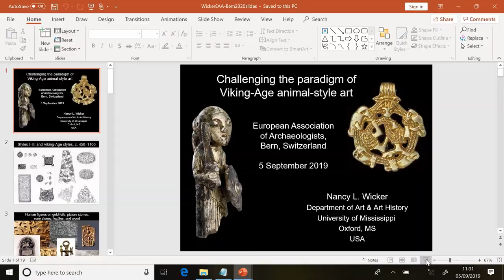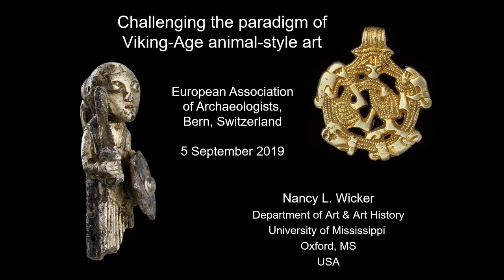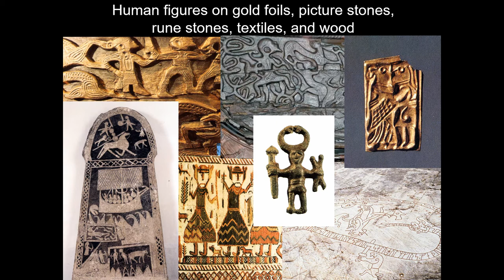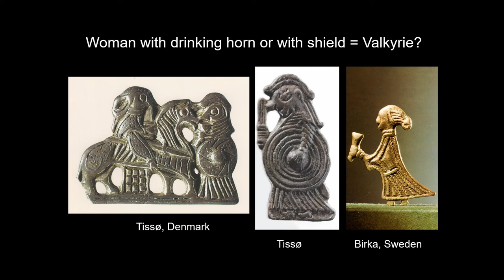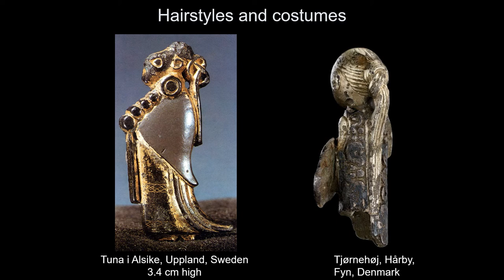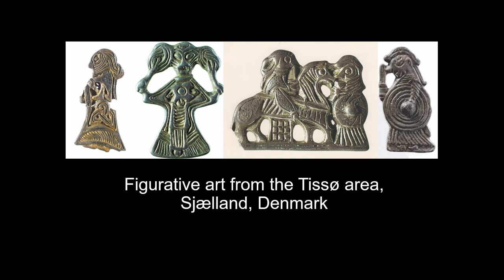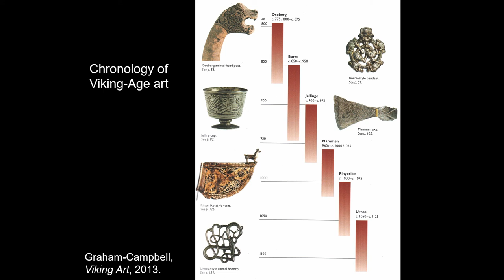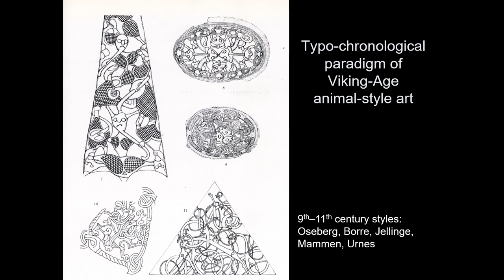CHALLENGING THE PARADIGM OF VIKING-AGE ANIMAL-STYLE ART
Viking-Age art has long been equated with animal-style art, to the exclusion of human, figurative art. However, a closer examination of the corpus of art of the Viking world reveals that human figures were never absent, although they were sometimes subsumed into compositions dominated by abstracted, zoomorphic depictions. In the history of Scandinavian archaeology and art history from the nineteenth century onwards, such a great emphasis was placed on the typological classification and chronological study of the development of the animal styles of Viking and pre-Viking art that anything that did not fit that paradigm was often overlooked or disregarded as “foreign influence.” However, the corpus of Viking-Age art is being transformed with a flood of new finds as a result of metal-detecting, especially in Denmark and England. Although metal-detectorists have discovered objects with zoomorphic ornamentation, many of the recent finds display figurative subjects, and some of the new examples are three-dimensional depictions that reveal details of Viking-Age dress, coiffures, and accessories including jewelry and weapons. As more examples of this art come to light, we glimpse a view of Viking art and Viking-Age people that had previously been nearly unknown through visual sources. In particular, newly found artistic works depicting women carrying weapons should be seen in light of the so-called “female Viking warrior,” as confirmed by DNA analysis, who was buried at Birka in Sweden. In 1966, David Wilson declared that “animal art was the only art which really satisfied the Viking mind;” nevertheless, due to the recent finds, no one can assert that figurative art was merely a negligible afterthought among the Vikings.

Author(s): Wicker, Nancy (University of Mississippi)